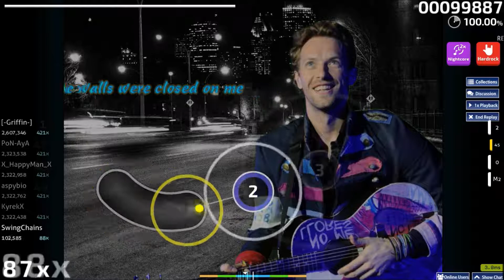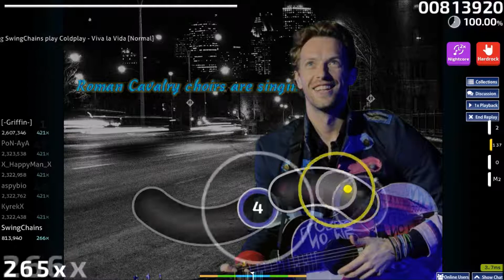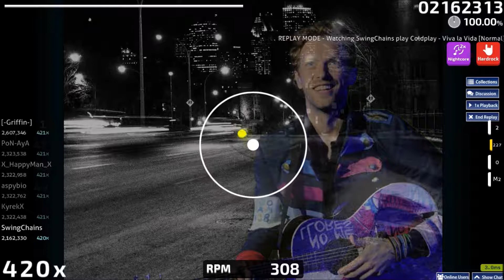osu! Coldplay - Viva La Vida [Normal] NC HR FC SS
Coldplay - Viva La Vida on osu!

Viva La Vida is my favourite Coldplay song. Although Sky Full Of Stars holds a close second, nothing will beat this timeless classic from them.

Difficulty: Normal
Star Rating: 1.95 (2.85 With Mods)

Date of Replay: May 26, 2019
Rank: SS (Full Combo) [65pp]
Mods Used: Nightcore, Hard Rock

Skin: Extrude